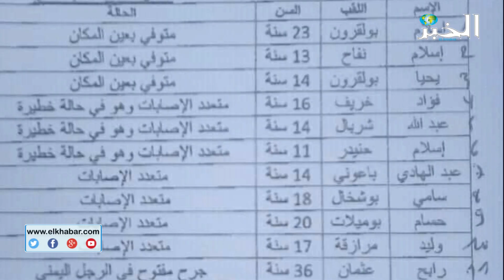ضحايــا الانتصــار.. فرحـة لــم تكتمـل